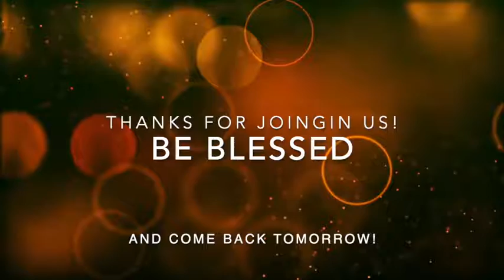Devotions from Athens Christian Reformed Church for April 16, 2020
Join Pastor Dan from Athens Christian Reformed Church for morning devotions for April 16, 2020